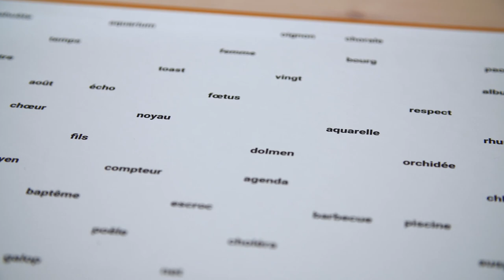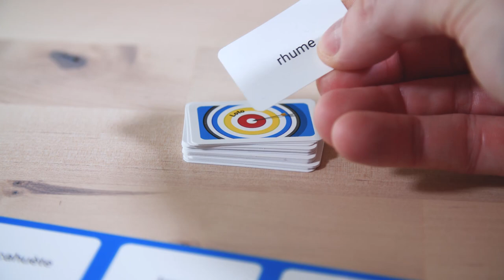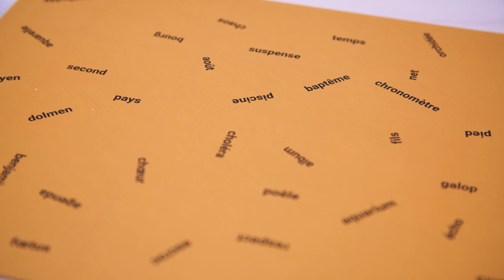Jeu de MIR - Orthophonie - Mots irréguliers, automatisation de la lecture et transcription écrite.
Découvrez le jeu d’orthophonie Jeu de MIR créé par Nathalie Gilles et édité par Ortho Edition, maison d'édition de matériel, jeux et ouvrages pour l'exercice professionnel de l’orthophonie.

📹 Vous trouverez dans cette vidéo :
Une présentation du jeu d’orthophonie Jeu de MIR. Il s’adresse aux enfants à partir du CE2. Il permet de travailler de manière très complète, parfois ludique, parfois pas, l'appropriation de ces mots compliqués, tant en lecture qu'en orthographe.
Cet apprentissage nécessite une confrontation multimodale aux mots. Avec le "Jeu de MiR", les enfants peuvent automatiser la lecture, comme la transcription écrite.